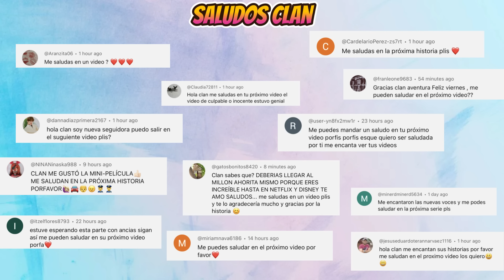EL PAYASO DE LA CASA ABANDONADA - Parte 1 | Mini Pelicula| Brookhaven rp🏡historias de roblox